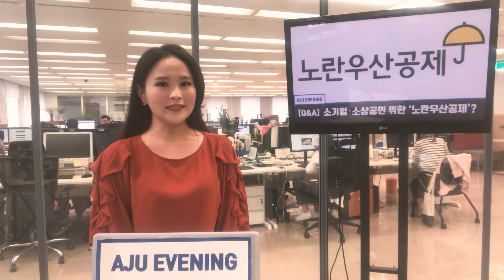[아주이브닝] 이산가족 상봉, 3년 전과 무엇이 다른가?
1) 이산가족 상봉, 3년 전과 무엇이 다른가?
2) 군복무 경험, 대학학점으로 인정
3) [아주 쉬운 뉴스 Q&A] 소기업‧소상공인 위한 ‘노란우산공제’?

기획 및 연출: 영상사진팀
진행: 오소은 아나운서